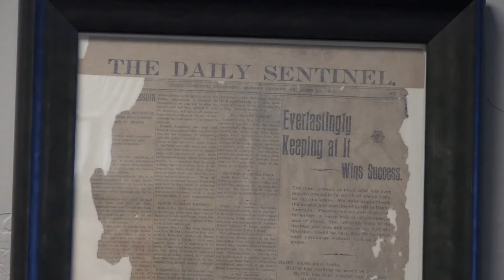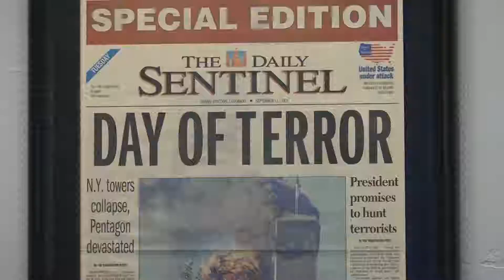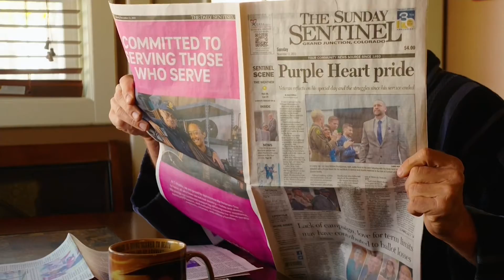The Daily Sentinel celebrates 130 years of operation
The Daily Sentinel, the oldest operating newspaper in mesa county is celebrating its 130th anniversary this year. To mark its 130th year, the paper worked alongside video production classes from Colorado Mesa University to create a short film documenting the paper's long history and its daily impact on the western slope.